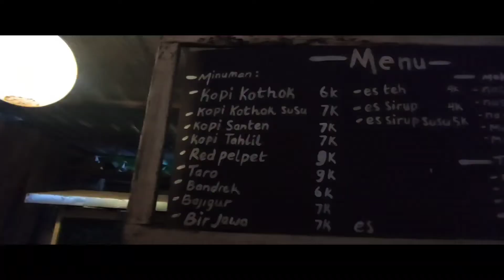TES KAMERA REDMI NOTE 9 PRO | LOW LIGHT + IMAGE STABILIZER BAWAAN HP | Indonesia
Di video kali ini akan dicoba tes kamera xiaomi redmi note 9 pro untuk video dalam kondisi minim cahaya atau low light, plus bakalan nyobain sengaruh apa electronic image stabilizer nya. Apa terus gak butuh gimbal lagi?